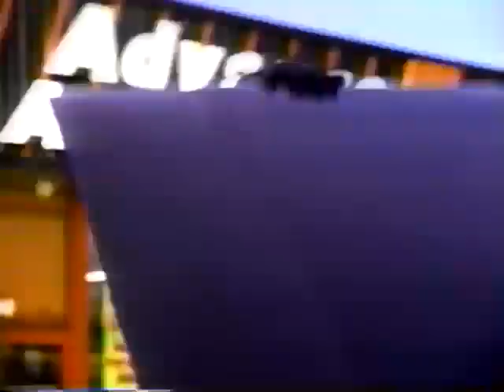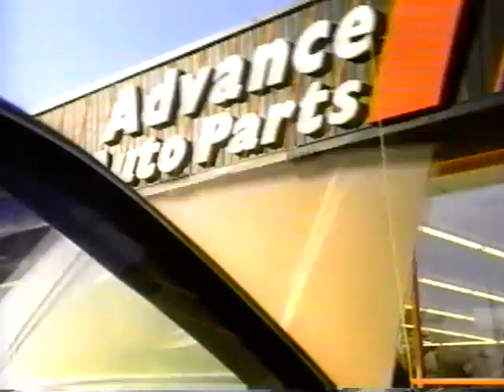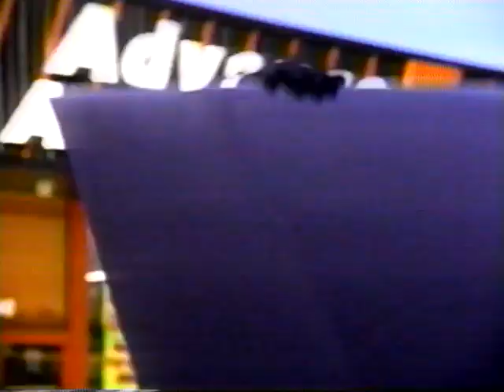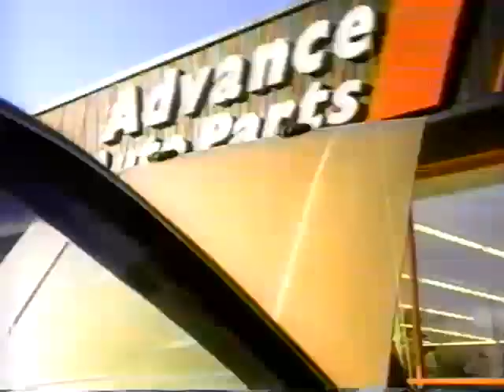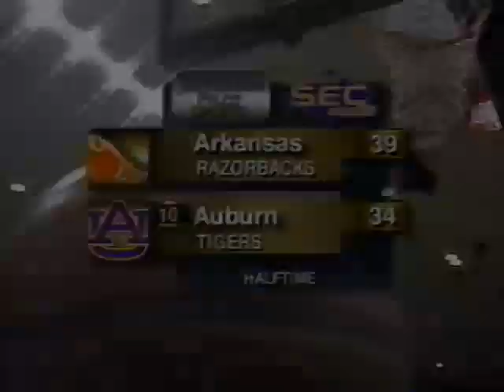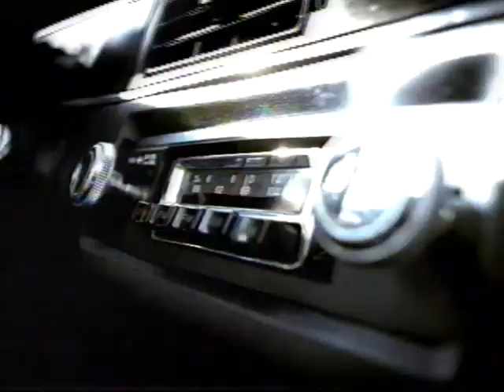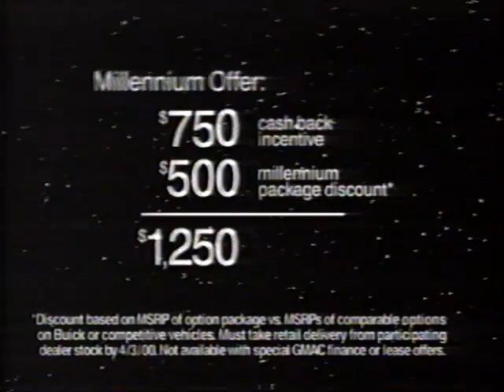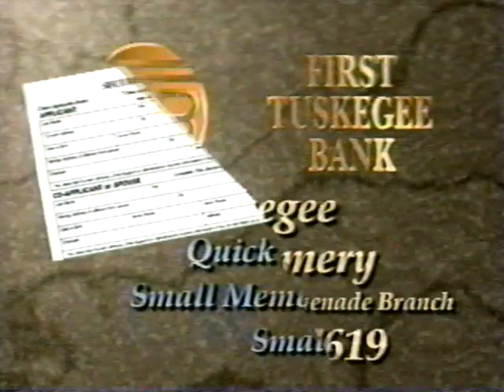2000 Auburn Tigers vs Arkansas Razorbacks (Basketball)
2000 Auburn Tigers vs Arkansas Razorbacks (Basketball)